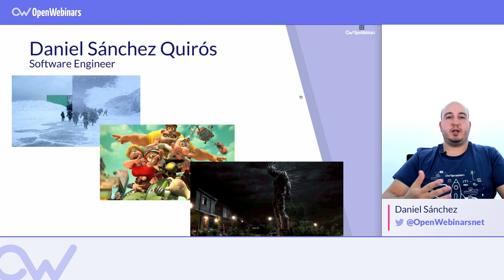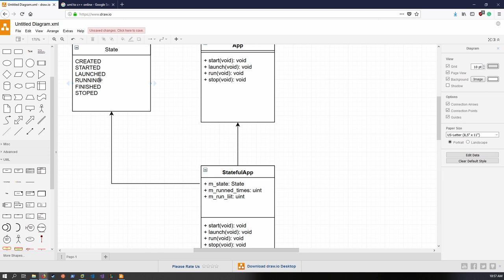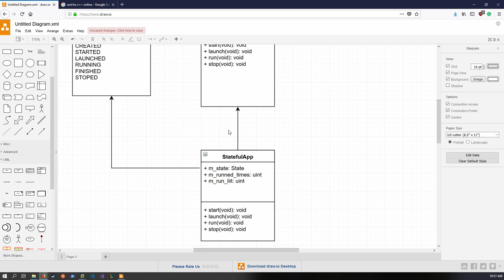QUÉ ES UML: UNIFIED MODELING LANGUAGE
ÍNDICE:
1 # 0:00 Presentación
2 # 0:30 Qué es UML y sus características
3 # 1:28 Ejemplo de uso de UML